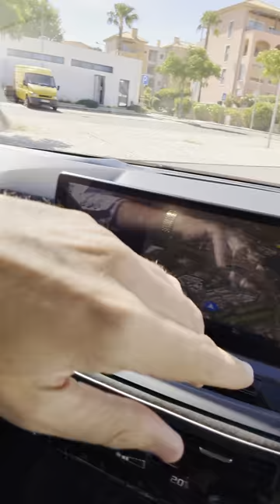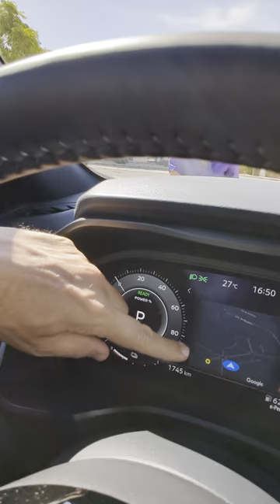Plus de chrome, moins de fun ? Essai Nissan Quashqai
Le Nissan Qashqai fait peau neuve avec son lifting 2024. Spoiler : il a un peu plus de chrome et quelques gadgets supplémentaires… mais toujours pas de machine à café intégrée. Plus haut, plus large, mais étrangement, pas plus rapide. On se demande : ce lifting est-il vraiment là pour impressionner, ou juste pour rendre jaloux ton voisin qui a encore l'ancien modèle ? Une révolution ? Pas vraiment. Mais hé, au moins, tu pourras dire que tu as la "nouvelle version". Appuie sur play pour découvrir ce qu’il en est vraiment.